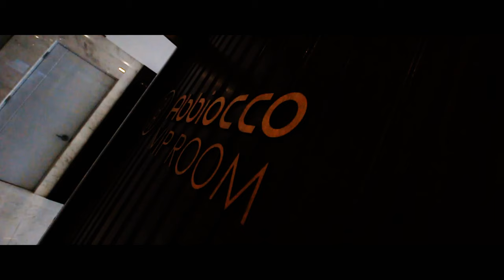ABBIOCCO Alternative Filipino